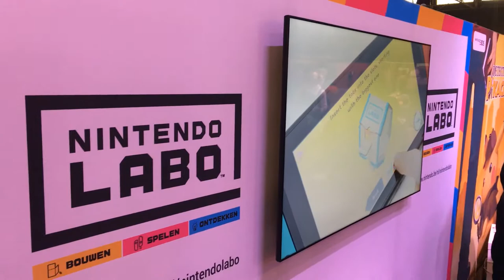How I Met Cobie Smulders! | VLOG 07